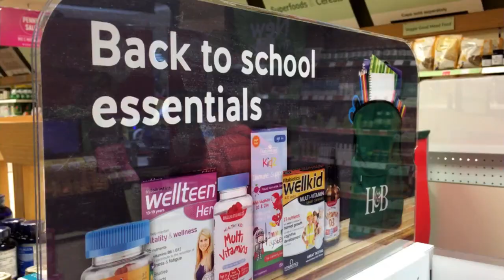Back to School, Back to Buttercrane!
From new school shoes, to uniforms, school bags and stationery - not forgetting the back to school haircut and eye test - you can check off your backtoschool list under one roof at Buttercrane Shopping Centre Newry.